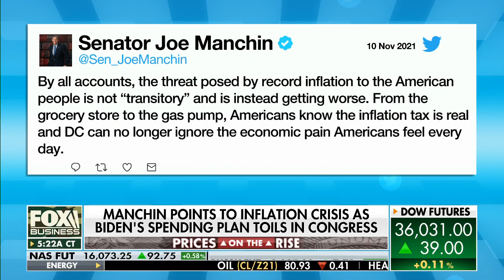Rep. Burgess bashes Biden being ‘out of touch’ with Americans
Rep. Michael Burgess, R-Texas, says Americans' reality has not been reflected in Biden's remarks on inflation.